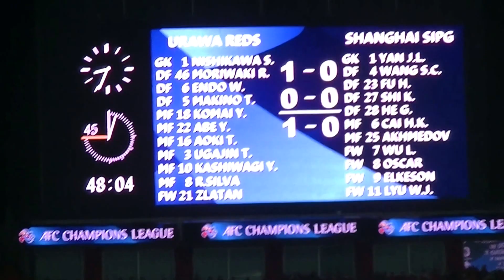浦和レッズ対上海上港 後半 11/17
2017年4月11日(火) 19時30分
ACL2017 グループF 第4節
우라와 레즈 vs 상하이 상강
浦和紅鑽 vs 上海上港
Urawa Reds vs Shanghai SIPG
埼玉スタジアム 21,858人
前半44分 ラファエル・シルバ選手ゴール
1-0